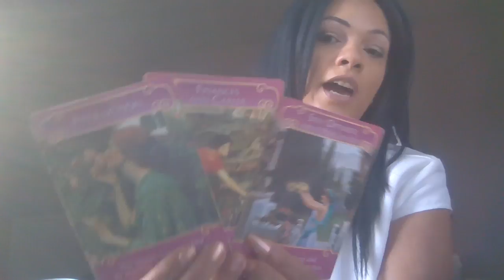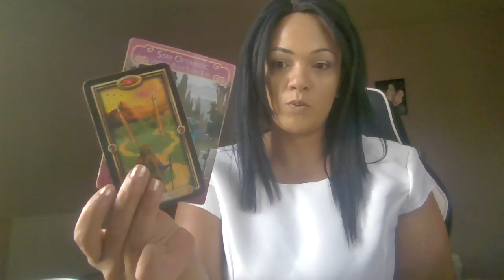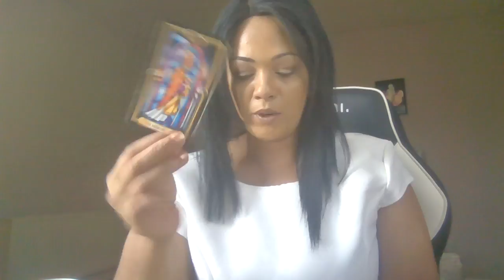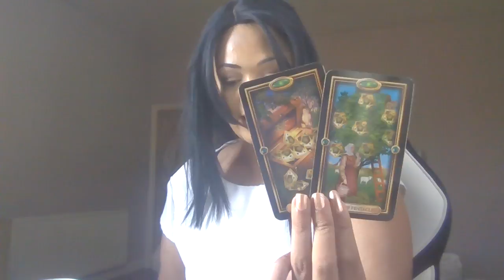Capricorn ~How do they feel about you ? -Lost without you